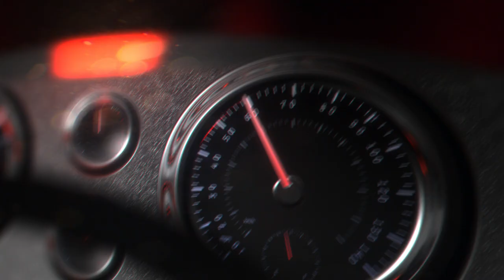OFoW 2020: "Joyride" by Patrick Munoz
Description:

I live in LA and make the trip to San Diego pretty frequently to visit family. I drive late a night to avoid the traffic. I’m usually blasting deep house/ techno/ synth wave, you get the idea. There’s something about driving at night which makes me happy, seeing the lights pass you by.. I also have a manual GTI so its actually kinda fun for me. It gives me joy! Thats where I got the idea for my entry.

In Joyride I modeled the car after a Ferrari F40 (late 1980’s-early 1990’s) in flame. I wanted to create a digital world that basically comes to life when you get into the car and start driving. I chose a tunnel because I felt it would be the most fun with passing lights and reflections. My goal here was to reach a final destination. I felt a high vantage point would really tie it all together. I’m really into the synth wave aesthetic so I tried to emulate that throughout. This was a fun and challenging project. I hope to do it again next year.

-Patrick

Did you love this entry? (registration required)